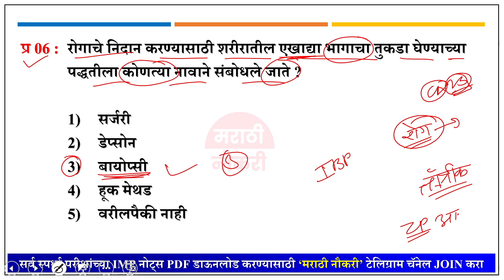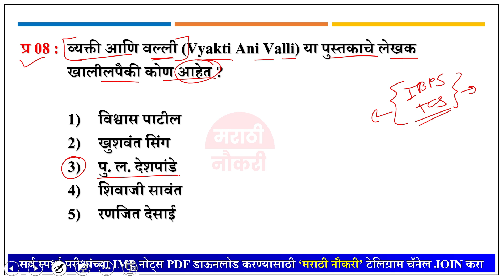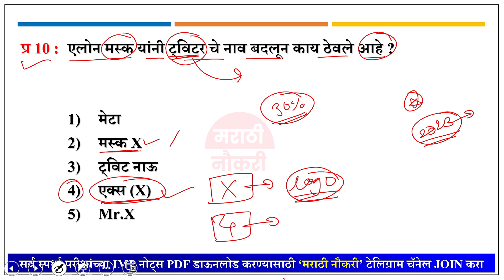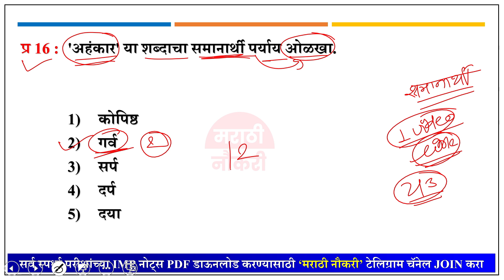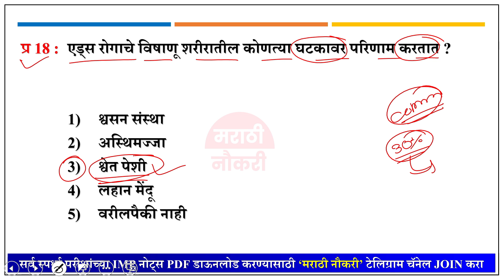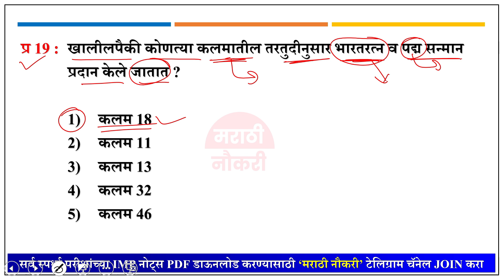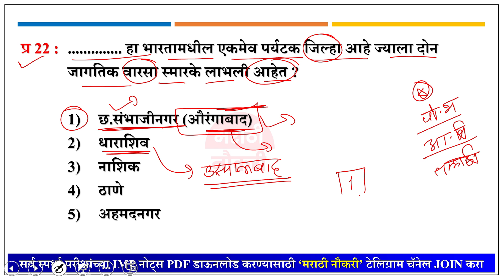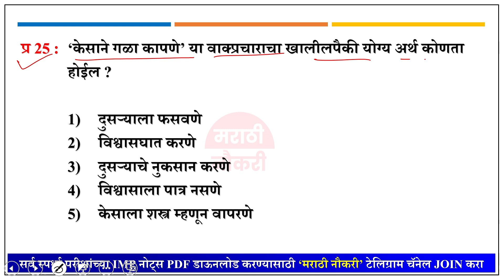ZP Bharti 2023 | Arogya Vibhag Group D Question Paper | जिल्हा परिषद भरती 2023 सराव प्रश्नसंच 07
Arogya Vibhag Group D Question Paper | आरोग्य विभाग गट ड प्रश्नसंच | Marathi Naukri

आरोग्य विभाग प्रश्नपत्रिका संच

आरोग्य सेवक भरती वारंवार विचारलेले 75 प्रश्न | Arogya Vibhag Group D Question Paper | Marathi Naukri

Arogya Vibhag Group D Question Paper | Arogya Sevak Question | Marathi Naukri Arogya Vibhag

Arogya Vibhag Group D Question Paper / Arogya Sevak Question Paper